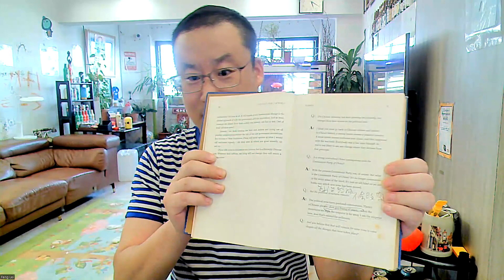八分钟 分享李光耀对中国政治结构和未来改变的看法